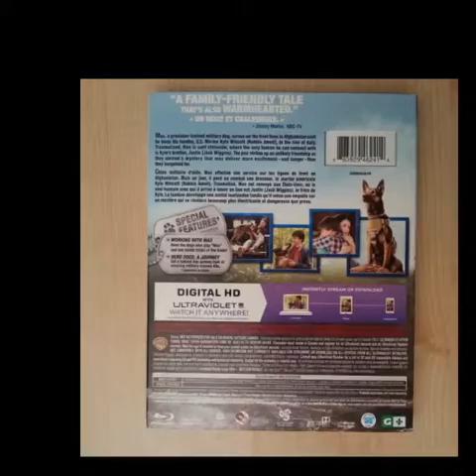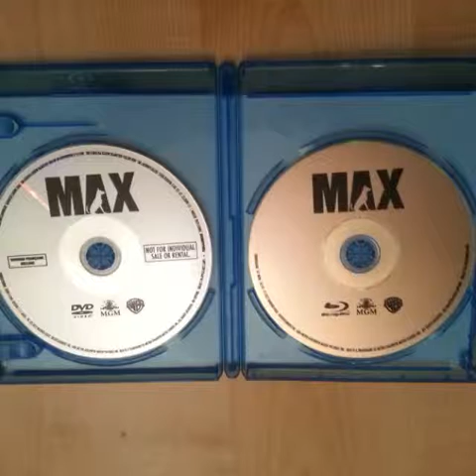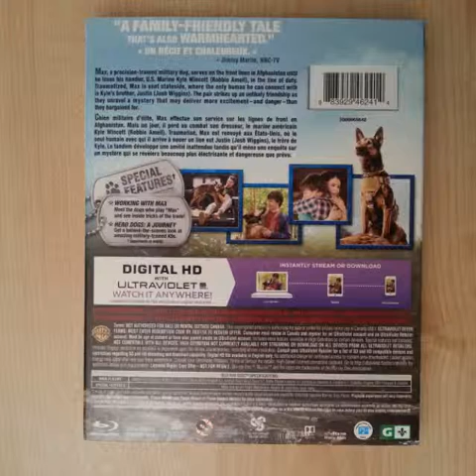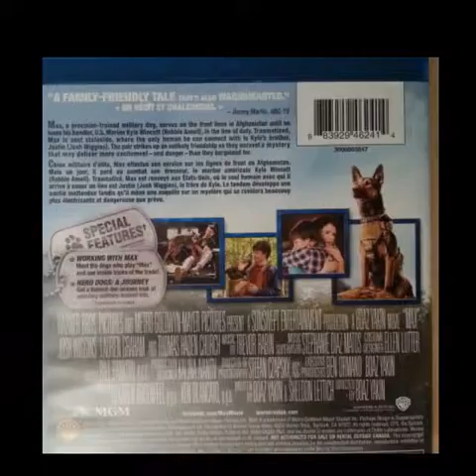Critique Blu-ray MAX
Critique Blu-ray MAX par Mia pour Un film distribué par Warner Bros de Boaz Yakin avec Jay Hernandez, Luke Kleintank, Lauren Graham, Robbie Amell, Thomas Haden Church et Josh Wiggins.  Sortie en magasin le 27 octobre 2015.

En mission à Kandahar, le soldat américain Kyle et son chien Max tombent dans une embuscade où le maître perd la vie. Retourné aux États-Unis à cause de problèmes post-traumatiques, le berger malinois est sauvé in extremis de l'euthanasie par la famille de son ancien propriétaire. Personne n'est capable de l'approcher, si ce n'est Justin, l'adolescent apathique qui passe son temps à jouer à des jeux vidéo. Avec l'aide de la cousine de son meilleur ami, il arrive à dresser Max et lui rendre sa joie de vivre. Pour les remercier, le chien devient leur protecteur.